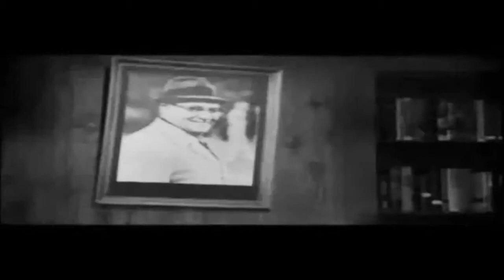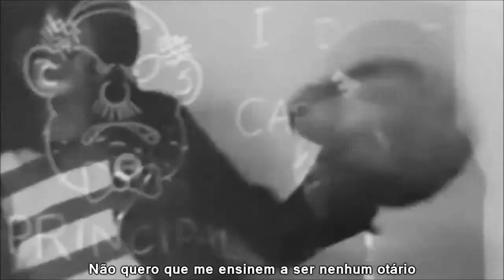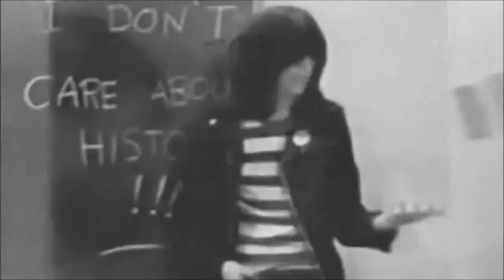Ramones Number 1